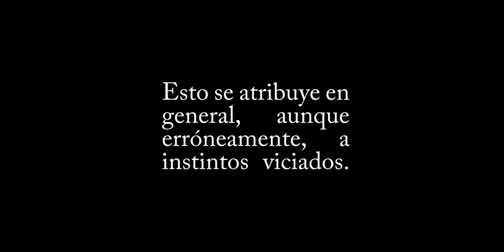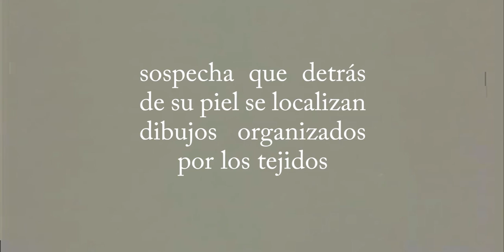IV o por qué María odió el origen de las especies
porque María odió el origen de las especies o cuando Darwin la convirtió en depredador poema de Sabina Orozco